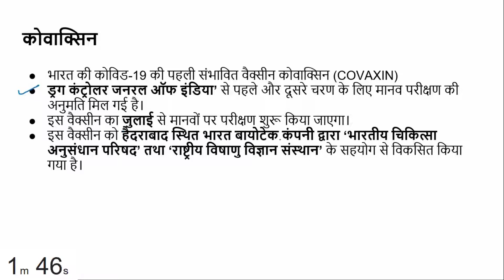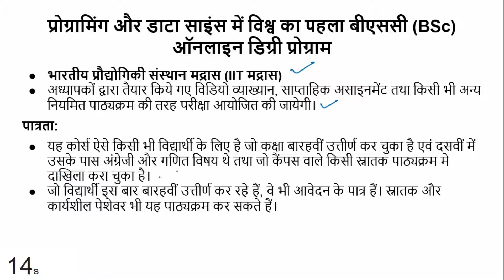[Prelims Booster] 03 July, 2020 Top Current Affairs in Hindi for UPSC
Topics:
1. Covaxin
2. CogX 2020
3. New butterfly found in Arunachal Pradesh
4. Programming and data Science - World's first B.Sc Online degree Program